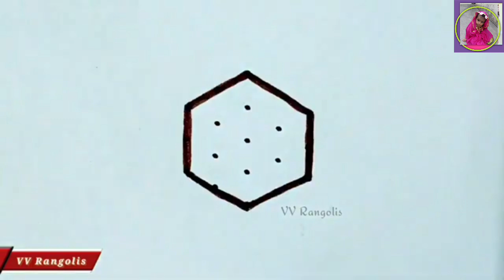Easy Morning Muggulu with 5x3 Dots | Small Apartment Rangoli | Beginners Quick Rangoli Design